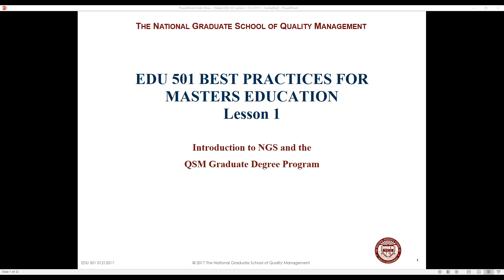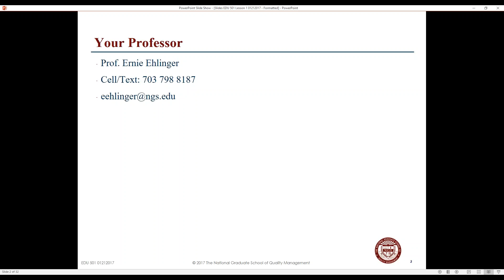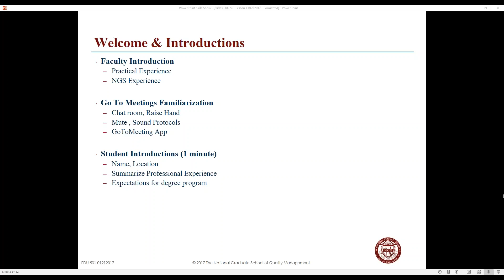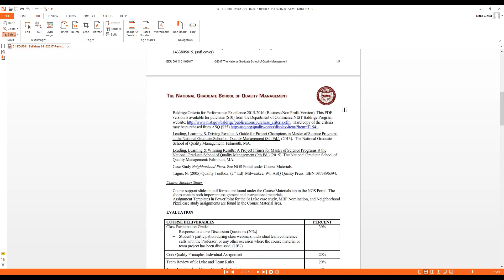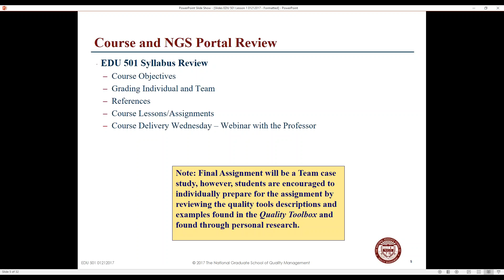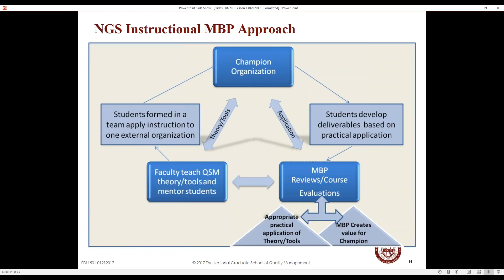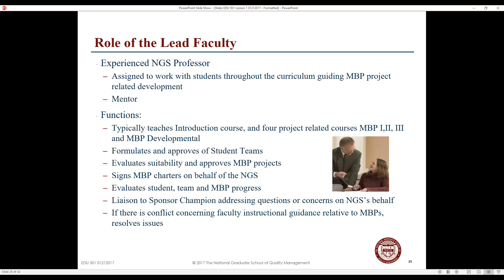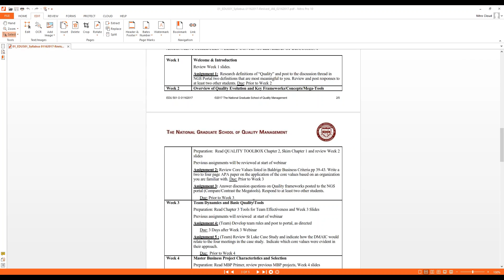2017 03 22 20 01 EDU 501 MS 317 Cohort